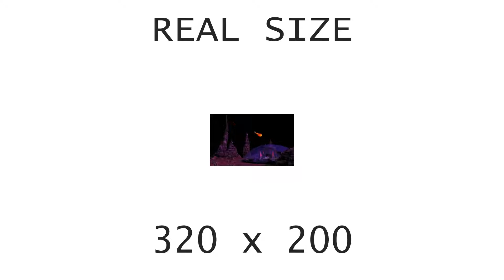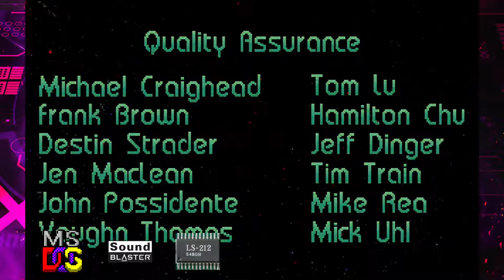[Old Videogame Music] Master of Orion (LS-212 OPL3 clone)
Hardware: DeLL OptiPlex GX1 400
Software: MS-DOS 6.22
Sound card: Audio Plus 6400
Synthesis chip: LS-212 (OPL3 clone)
Synthesis type: FM
Sound driver: Sound Blaster Pro